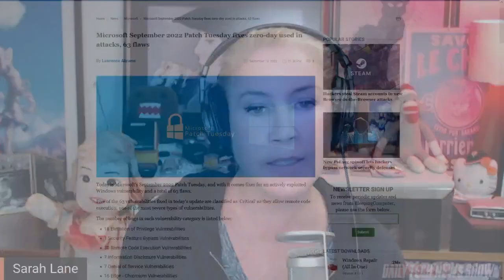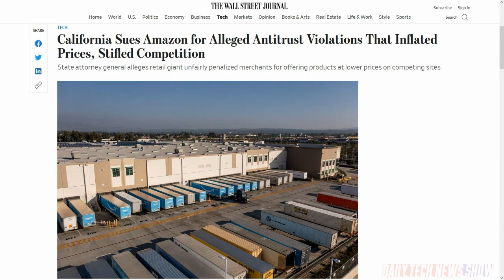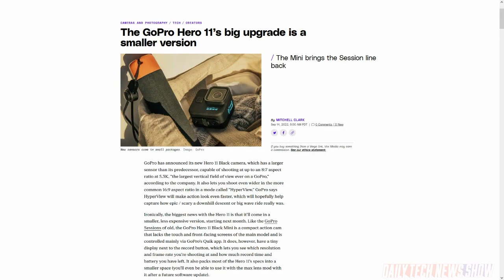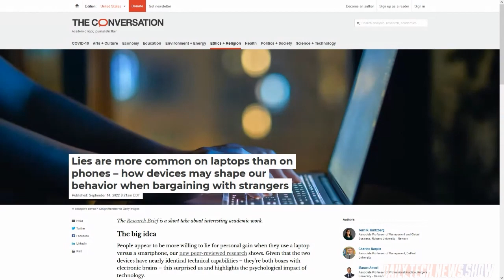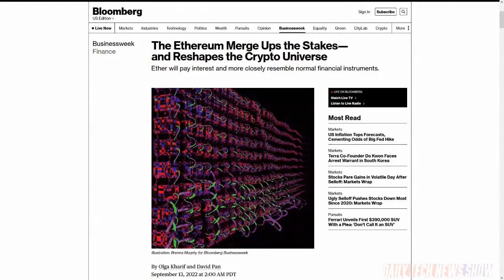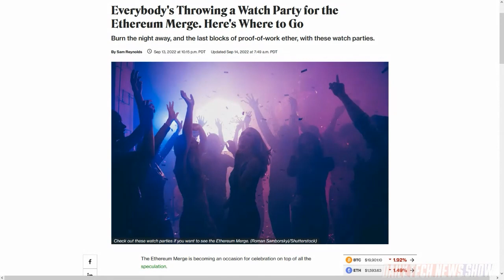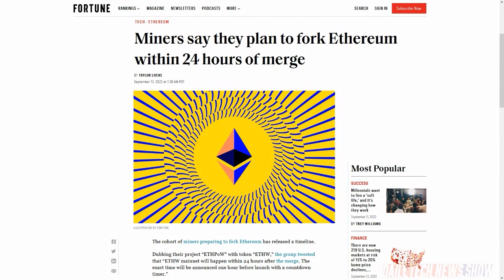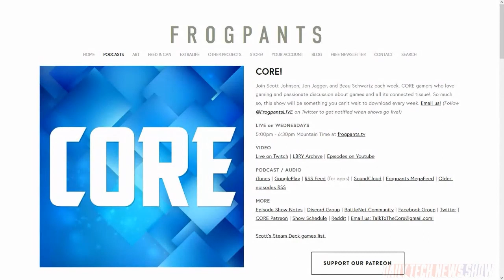What the Ethereum Merge Means - DTNS 4354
Sony gives journalists some hands-on time with their upcoming next-gen VR headset the PSVR2. A study reveals people are more willing to lie to others when using a laptop vs a smartphone. On September 15th at around 1 AM Eastern time, the Ethereum blockchain will experience “The Merge” where it will switch from proof of work to proof of stake. Why does it matter and will holders of Ethereum notice?

Today’s guest:
Scott Johnson

Next guest:
Max Scoville